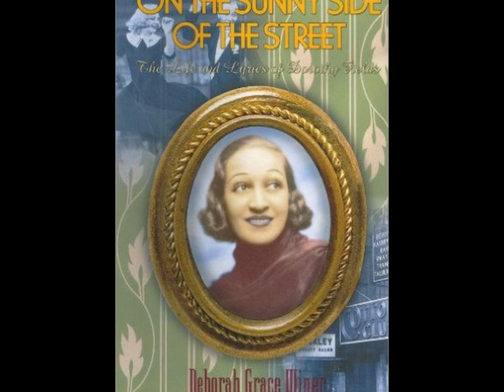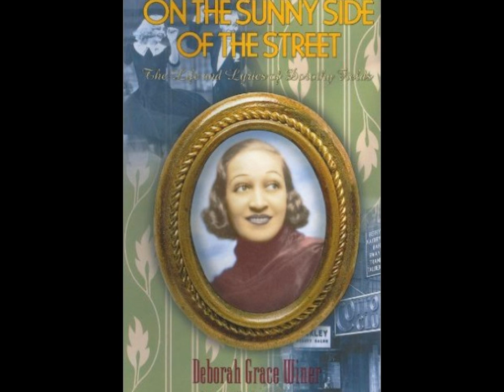DOROTHY FIELDS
Lyricist and librettist.